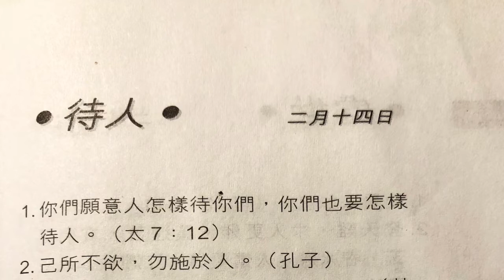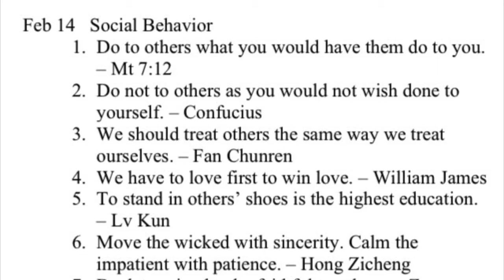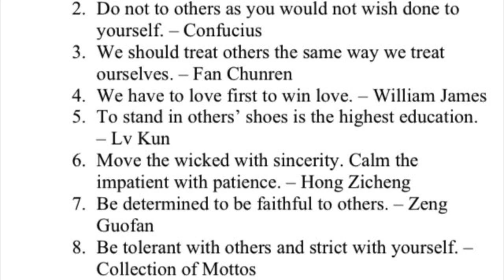金言雋語 待人 2月14日 Golden Words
Bilingual - Chinese/English
English starts at 01:12

Feb 14  Social Behavior

1. Do to others what you would have them do to you. – Mt 7:12
2. Do not to others as you would not wish done to yourself. – Confucius
3. We should treat others the same way we treat ourselves. – Fan Chunren
4. We have to love first to win love. – William James
5. To stand in others’ shoes is the highest education. – Lv Kun
6. Move the wicked with sincerity. Calm the impatient with patience. – Hong Zicheng
7. Be determined to be faithful to others. – Zeng Guofan
8. Be tolerant with others and strict with yourself. – Collection of Mottos